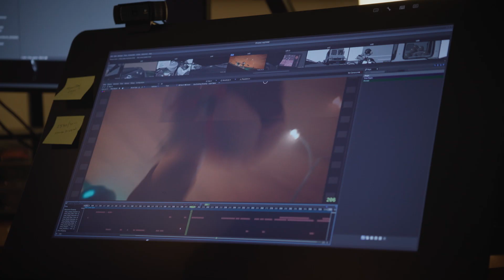The Bad Guys - Creating the Look Featurette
The Bad Guys - Only In Theaters April 22